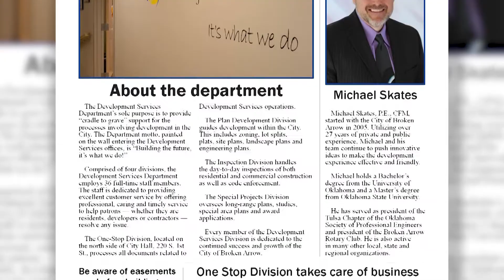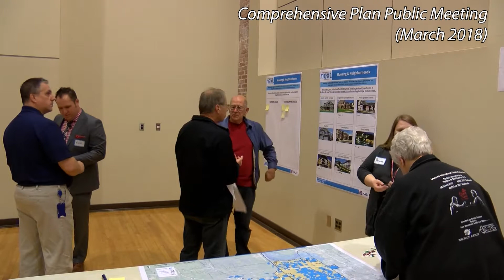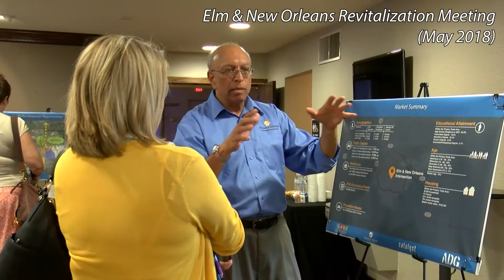FOCUS Take 5 Development Services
Broken Arrow City Manager Michael Spurgeon sits down with Development Services Director Michael Skates to talk about this most recent edition of FOCUS, the City's community news letter that comes with your utility bill.

You can read the FOCUS in your utility bill insert, or online at